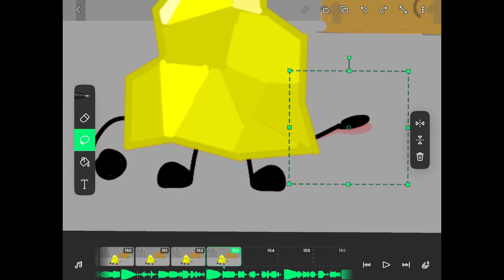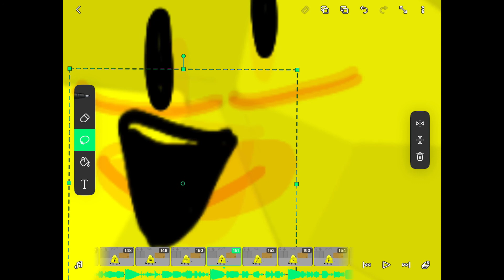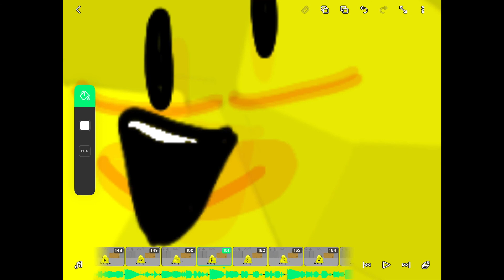Animating things EP 1: animating AUAUC 9